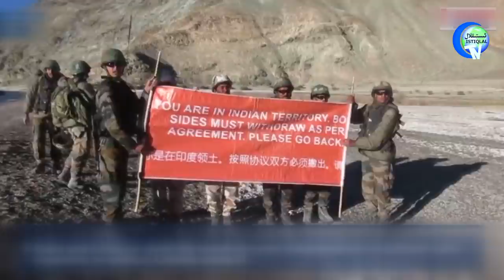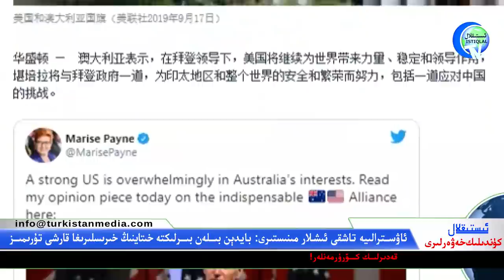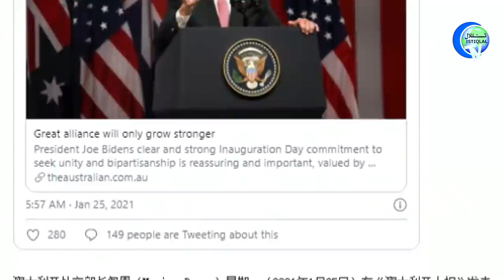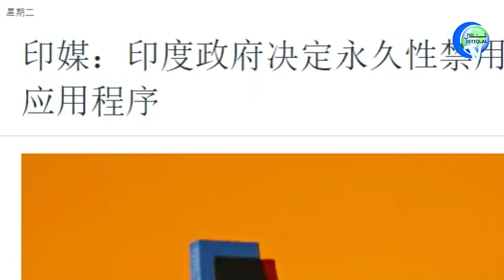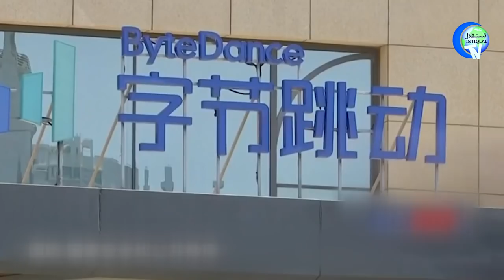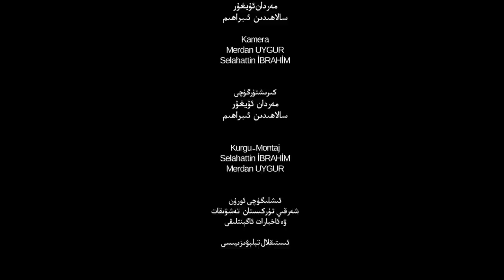ئىستىقلال كۈندىلىك خەۋەرلىرى 2021-01-26، ئۇيغۇر ئىرقىي قىرغىنچىلىقى ھەققىدە بايدېندىن جاۋاب!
Istiqlal Kundilik Xewerliri 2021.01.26 / Uyghur Irqiy Qirghinchiliqi Heqqide Baydéndin Jawab!